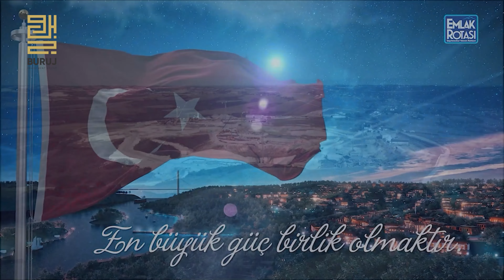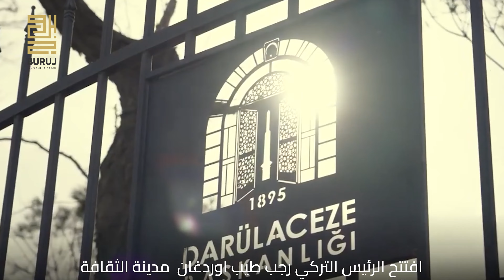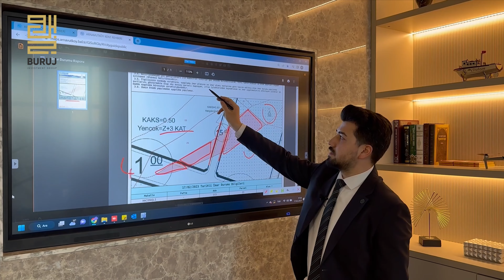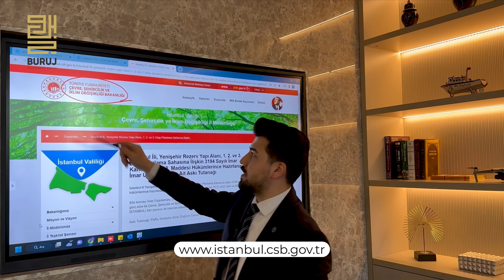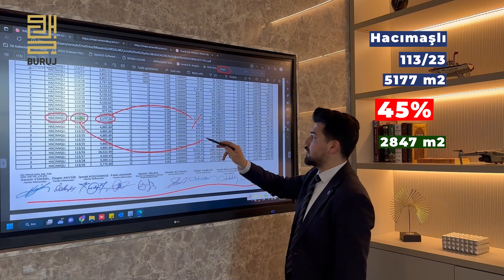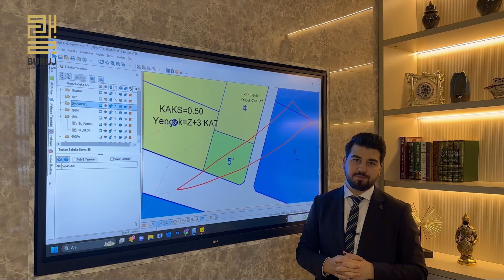ماذا تعرف عن المدينة_الجديدة في اسطنبول وماذا تم الانجاز الى الان في قناة_اسطنبول ؟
المدينة الجديدة في اسطنبول او ما يسمى عند الاتراك ب ( يني شهير ) ستكون هي الوجهة القوية للمستثمرين سواء الاتراك او الاجانب بشكل عام لمكانتها في شمال اسطنبول والتي تقع بجانب مطار اسطنبول الجديد والذي يعد من اكبر مطارات العالم على الاطلاق

والمدينة الجديدة ما يميزها هو وجودة مشروع القرن وهو مشروع قناة أسطنبول

رقم شركة بروج طرابزون /
رابط الواتساب المباشر للتحدث معي

عقارات_اسطنبول#
عقارات_تركيا#
الاستثمار_في_تركيا#
شقق للبيع في تركيا
شقق_تركيا#
عقارات_طرابزون#
فنادق طرابزون
سياحة في تركية
إسطنبول تركيا
السياحة في اسطنبولل